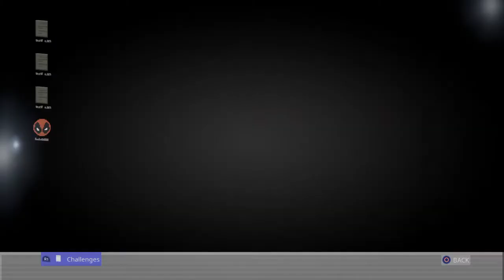All of Deadpools challenges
Incase of no battle pass chapter 2 season 2.